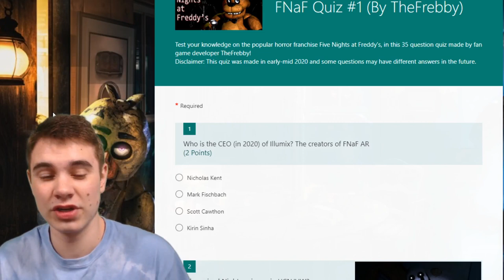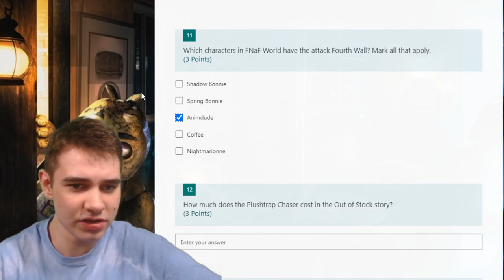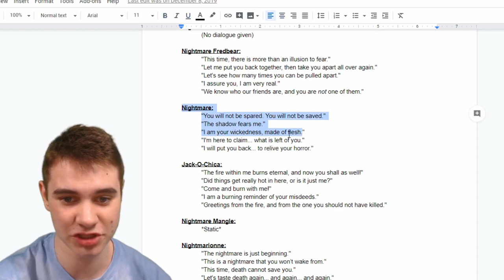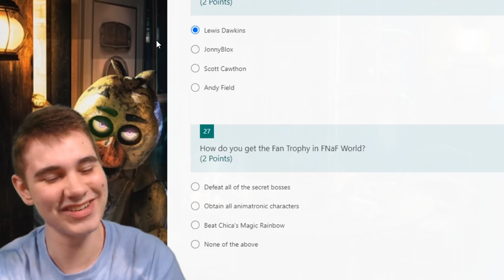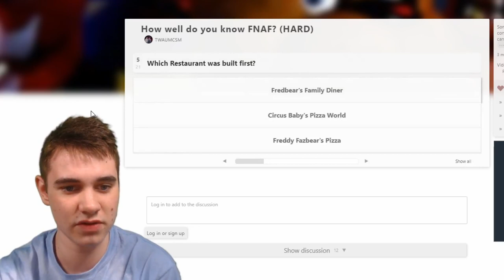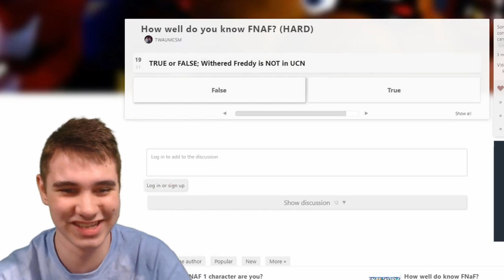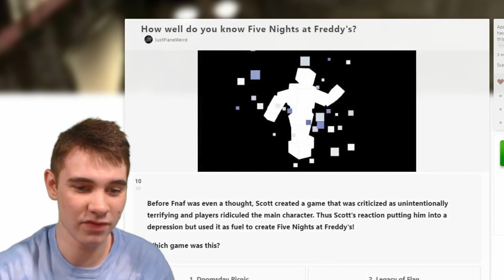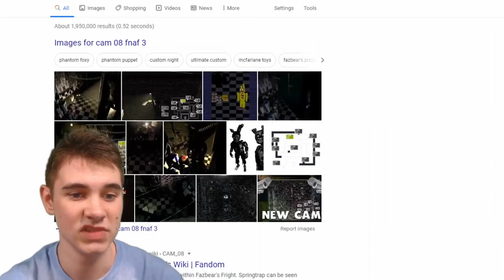Testing My FNAF Knowledge With EVEN MORE QUIZZES!! - FNaF Quizzes #2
Back at it again with quiz taking!!